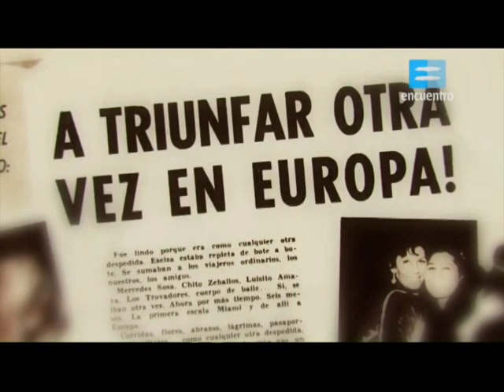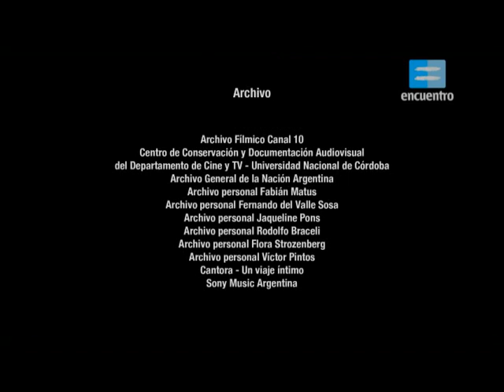Mercedes Sosa - La voz de latinoamérica - 3.La Expansion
El film protagonizado por Fabián Matus, narra la vida, la obra y la carrera artística de nuestra inolvidable Mercedes Sosa a través de innumerables testimonios de músicos, artistas, personajes públicos y hasta presidentes de distintos países del mundo entero.

Sinopsis: Símbolo de lucha y resistencia, representante -junto con muchos otros- del movimiento de la canción social, Mercedes Sosa fue una de las voces más importantes de Latinoamérica. Un recorrido biográfico y una apuesta a conocer en profundidad a la artista tucumana que dejó un legado imborrable en la memoria de los pueblos latinoamericanos.

Año
2013
Estreno(Argentina)
6 de junio de 2013
Duración
110 minutos
Género
Documental
Distribuidora
3C Films